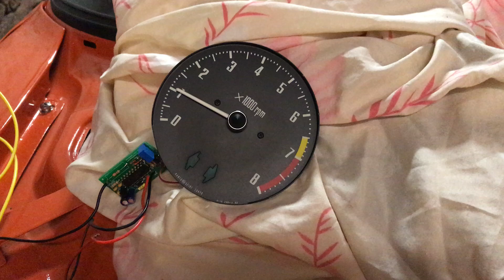Conversion compte tour electronique pour signal ECU